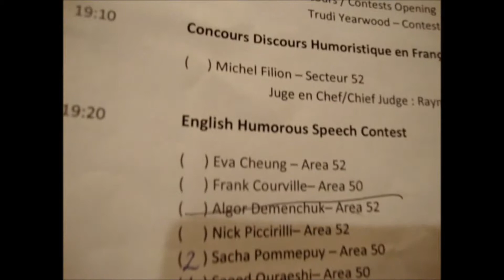2014 : Toastmaster area competition - pointe claire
Toastmaster area competition